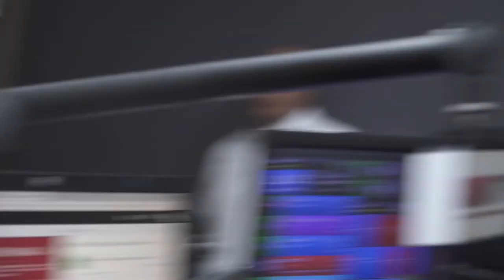Queen Naija The Glow Up, New Love Interest, Medicine, Break Up With Ex